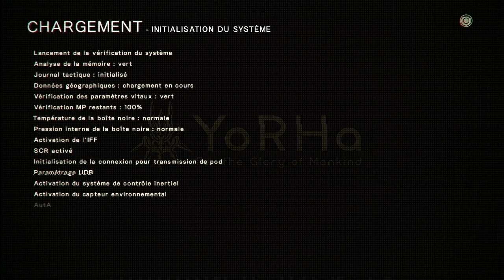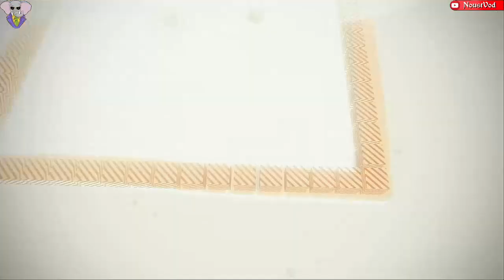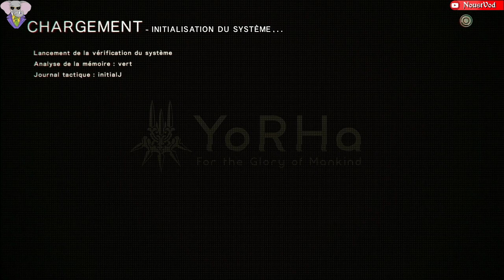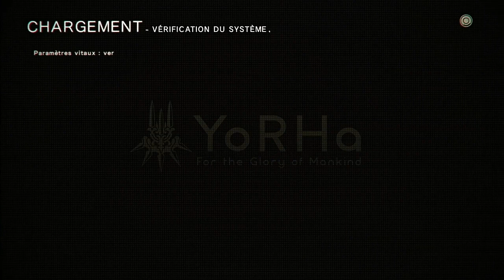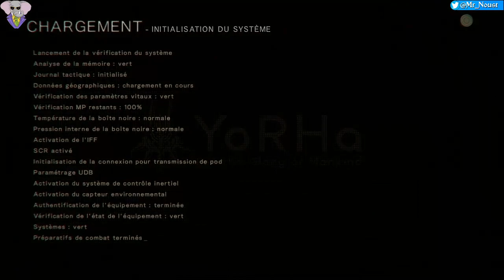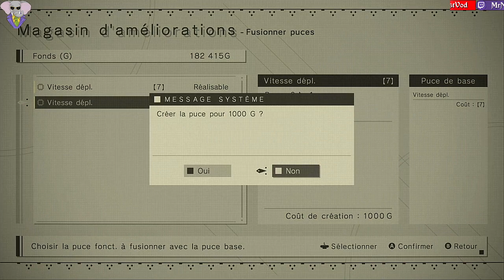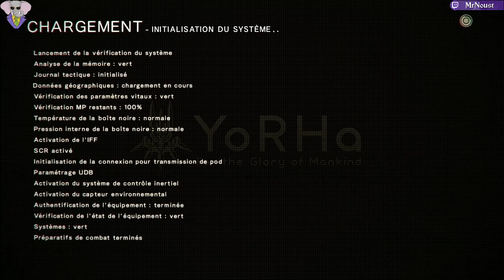La Grande Confrontation. Nier: Automata, Episode 16, GamePlay [Fr].